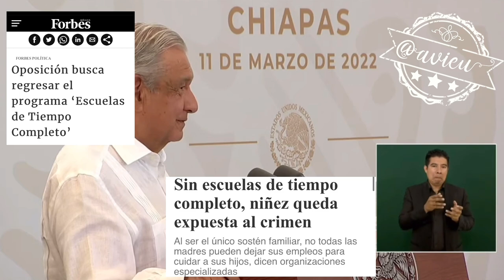Dice que están haciendo una evaluación del programa EscuelasDeTiempoCompleto para “que sea real” 🦆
Dice que están haciendo una evaluación del programa, EscuelasDeTiempoCompleto para que, “sea real y verdaderamente se den los alimentos, que no cobren maestros que no trabajen tiempo completo, porque antes se usaba ese dinero para beneficiar a organizaciones” 🦆